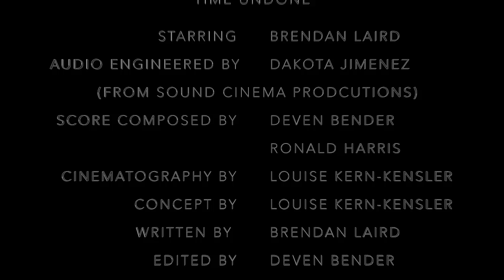Time Undone - A Short Horror Film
Time Undone is a Ghost Pony Production short psychological horror film.

Shot by four teenagers in the South Mountain Reservation in New Jersey, our first film as a production company was shot over 3 long days consisting of waking up early for shooting and lots of dangerous shots; such as cameras being held over wells while gripping them for our lives, as well as almost falling down from unstable railings, and much more. All of this will be showcased in the behind the scenes and bloopers reel coming to the channel soon! This film was made on a $22 budget, $20 of which was for a pizza pie because we were hungry.  Shot on a Nikon D3100 with 50mm 1.8, 35mm 2.8, and 18-55mm kit lens.

Starring                       Brendan Laird
Audio Engineered by Dakota Jimenez                                  (From Sound Cinema Prodcutions)
 Score composed by Deven Bender
                                      Ronald Harris
 Cinematography By Louise Kern-Kensler
 Concept by            Louise Kern-Kensler
 Written By              Brendan Laird
 Edited By                Deven Bender
 Assistant Director Deven Bender
 Directed by             Rishi Mehta

Gus Kern
Gita DasBender
Dan Bender
Cole Model
Ben Goldberg

 A Ghost Pony Production